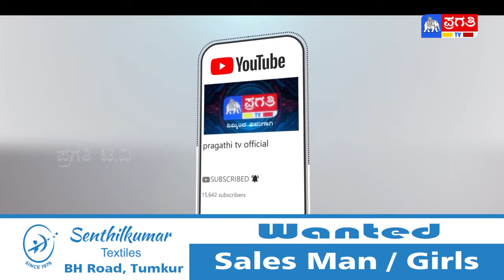ತುಮಕೂರು : ಬೆಲೆ ಏರಿಕೆ ವಿರೋಧಿಸಿ ಜಯ ಕರ್ನಾಟಕ ಜನಪರ ವೇದಿಕೆ ವತಿಯಿಂದ ಪ್ರತಿಭಟನೆ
ತುಮಕೂರು : ತುಮಕೂರು ಜಿಲ್ಲಾ ಜಯ ಕರ್ನಾಟಕ ಜನಪರ ವೇದಿಕೆಯ ವತಿಯಿಂದ ಪೆಟ್ರೋಲ್, ಡೀಸೆಲ್, ಅಡುಗೆ ಅನಿಲ ಸೇರಿದಂತೆ ಇತರ ಸಾಮಗ್ರಿಗಳ ಬೆಲೆ ಹೆಚ್ಚಳವಾಗುತ್ತಿರುವುದನ್ನು ವಿರೋಧಿಸಿ ಜಿಲ್ಲಾಧಿಕಾರಿಗಳಿಗೆ ಮನವಿಯನ್ನು ಸಲ್ಲಿಸಲಾಯಿತು.